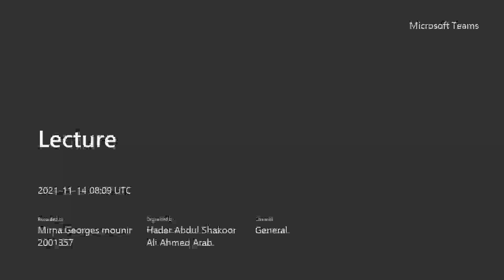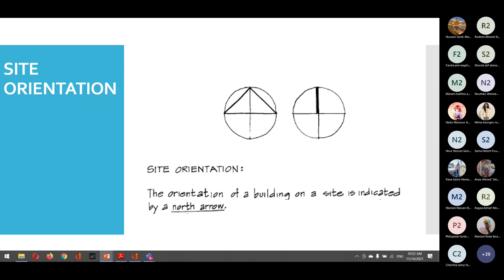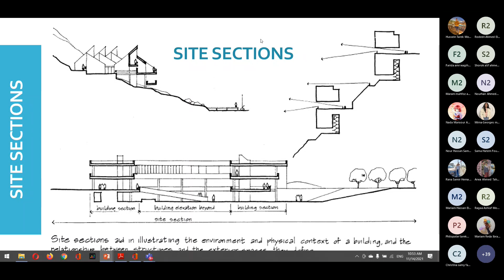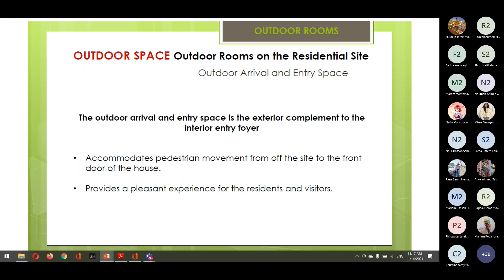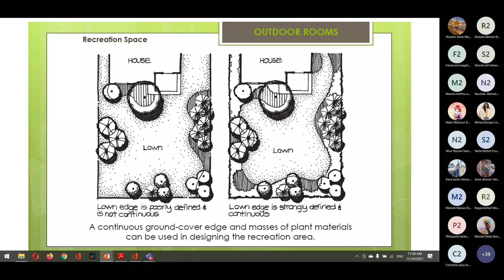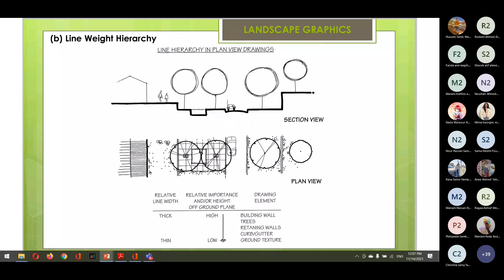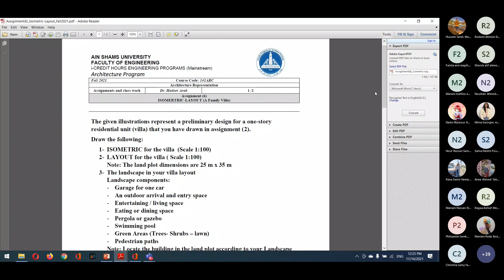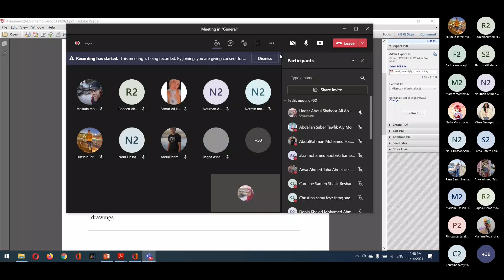Architecture Representation - Lecture 6- Landscape - Dr.Hadeer Arab